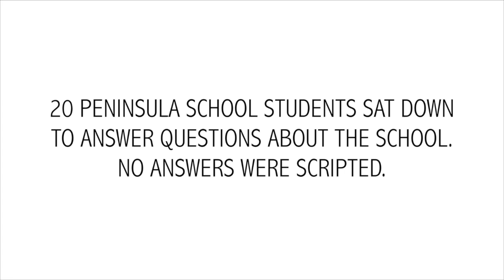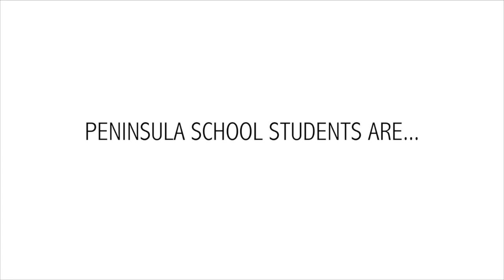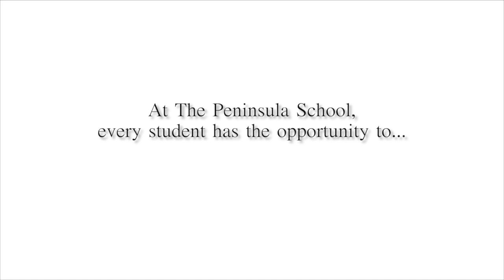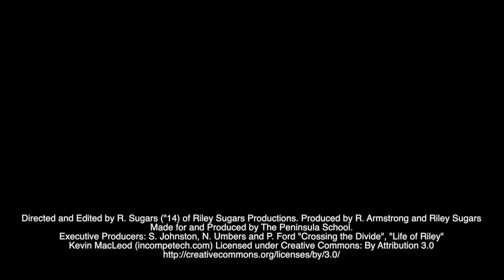'Learn Grow Flourish' Advert Campaign for Peninsula School